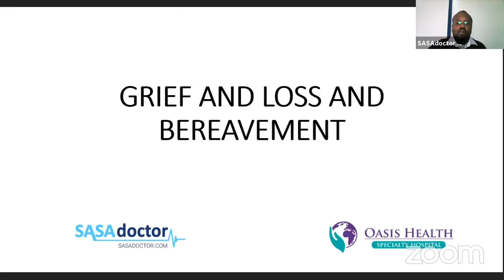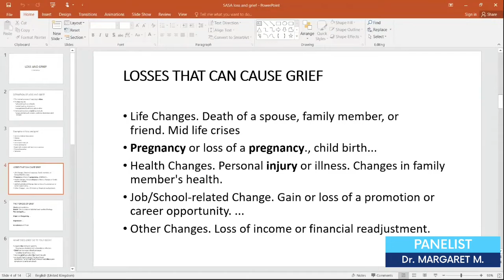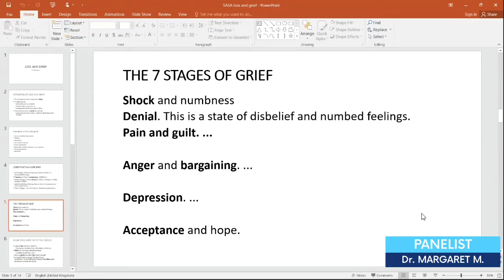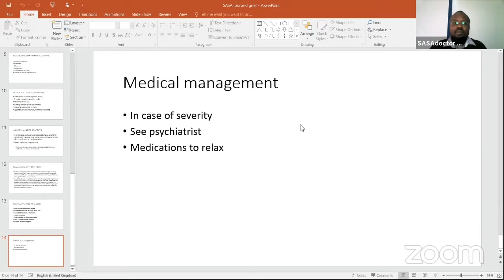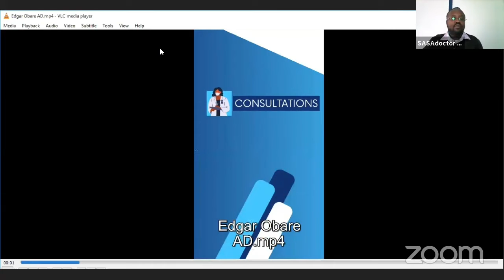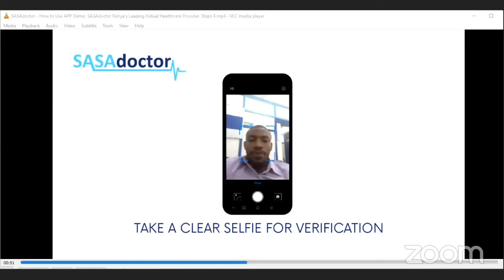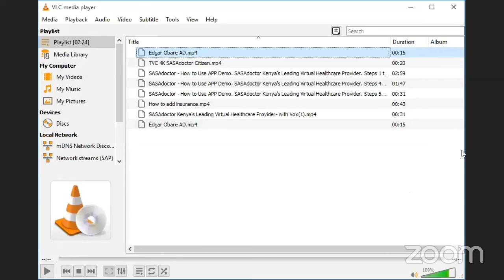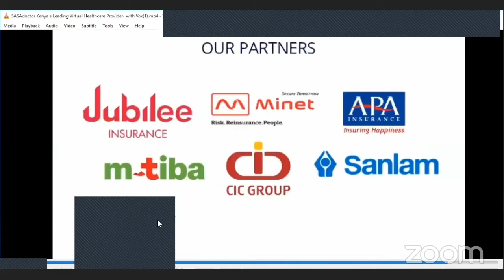SASAdoctor Mental Health Webinar held on 11th Sep 2020. Topic: Grief and Loss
Grief after the loss of a loved one often contains challenges that comprise risk factors for derailing adaptation to loss. It is important for grief therapists to be aware of these risk factors and to understand how best to address these. Additionally, suicide loss increases the risk of suicide for bereaved individuals. This webinar will provide a professional overview of grief and loss as a public health problem, identify thematic issues common to grief following loss by various means, and suggest ways to address these when working with bereaved clients.